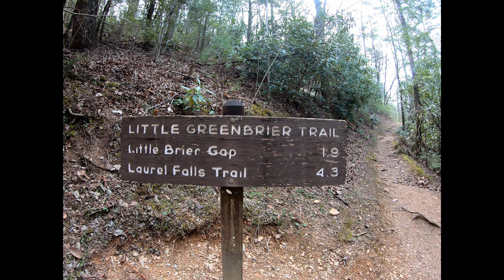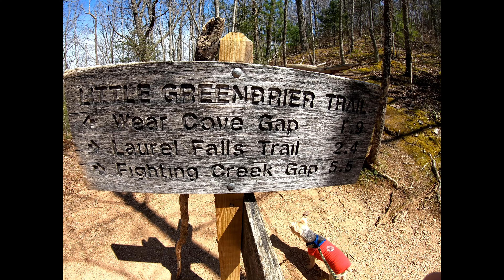Not in Michigan!!! Hiking a Tennessee Mountain!!!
Welcome to JJW OutDoors "Justun Wittenberger's" channel. Today I am not in Michigan. Went to Tennessee for a mountain hike. It was so beautiful there, sun was out, clouds in the sky, and the temp was just right.